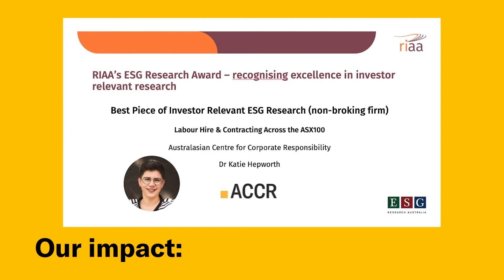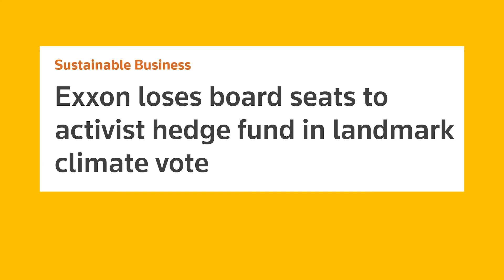We are ACCR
The Australasian Centre for Corporate Responsibility (ACCR) is a research and shareholder advocacy organisation.

Our focus is on corporate Australia — how listed companies, industry associations, and investors are managing climate, labour, human rights and governance issues.

We publish research and analysis on the environmental, social and governance practices of corporate Australia.

We have a small portfolio of shares that we hold for the purpose of engaging with companies, including through the filing of shareholder resolutions.